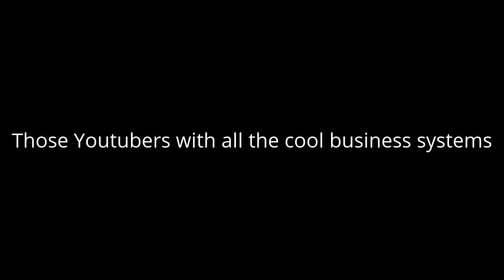Polzn Bladz-Windows With Dirt & Sweat On My Shirt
Window cleaning techniques by the Window Cleaning Techniquecian